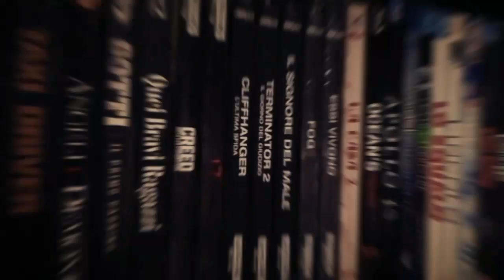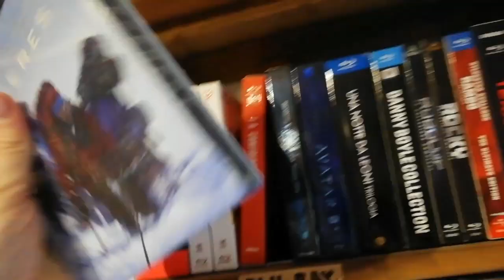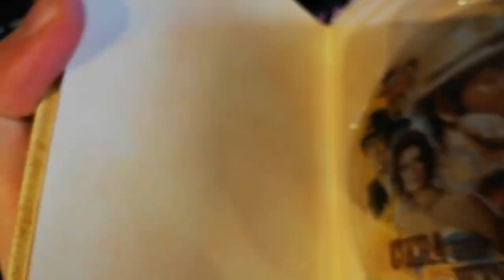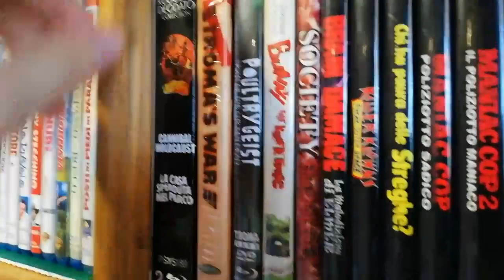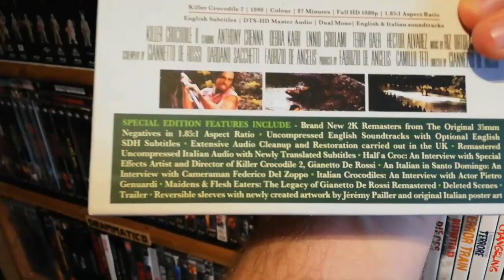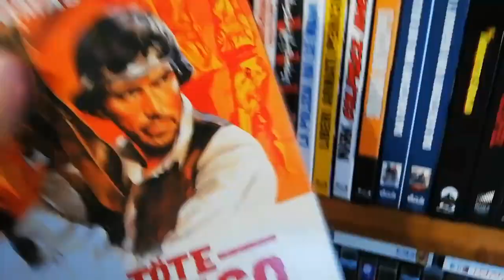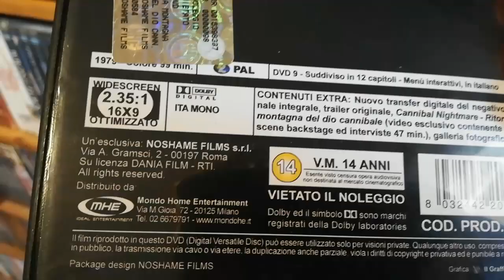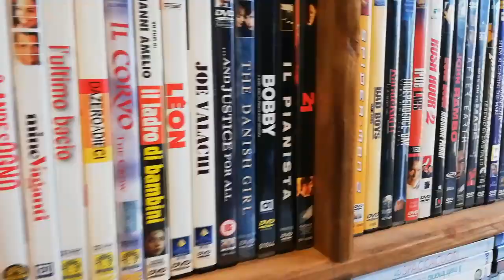La mia "CINE ROOM" - L'intera collezione del Dr.Loomis (prima parte)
In occasione del 2°Anniversario di DR.LOOMIS CHANNEL una panoramica di tutta la mia collezione Cinematografica: Home Video, libri, colonne sonore e gadget vari (Prima Parte)